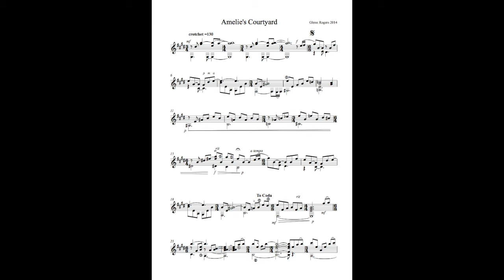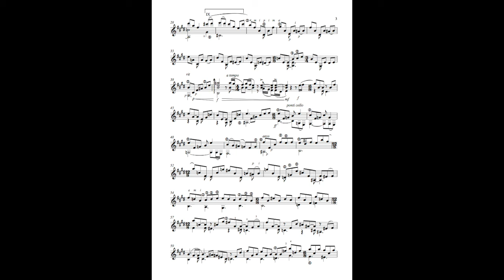Amelie's Courtyard by Glenn Rogers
Solo classical guitar